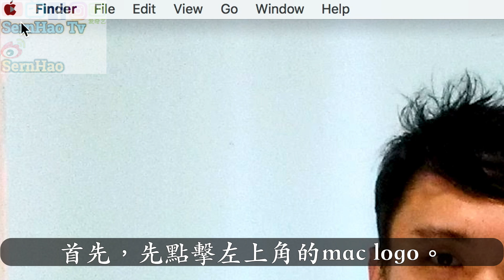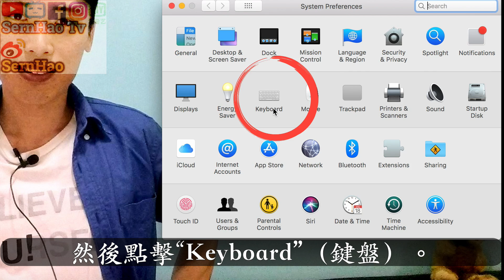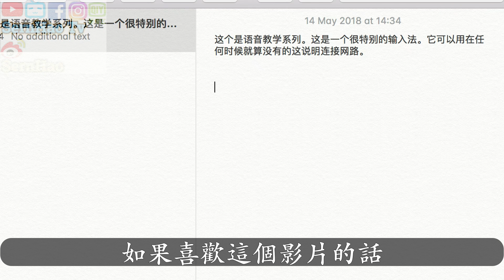MacBook Pro 教學-41：如何通过使用語音在 Mac 上輸入文字！mac os 使用 技巧 教學| SernHao Tv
今天要和你分享的是：如何在mac使用語音輸入法！
也就是說，通過說話的方式，來輸入文字。厲害吧！

00:00:15 不知道你有沒有遇到這樣的情況，
當你在電腦前，輸入著你剛剛想到的靈感時，
突然就忘了接下來有輸入什麼了。
而且，怎麼也想不起。

所以，如果能夠通過，說話的方式，或是語言的方式，
輸入文字的話，
是不是可以解決這樣的問題呢？
是不是想知道怎麼弄呢？
SernHao Tv會一直更新關於：
MacBook 和 macOS的實用技巧。
如果你對這方面感興趣的話，
歡迎你訂閱和關注SernHao Tv。

00:00:51 第一，就是如何開啟語音輸入法。
首先，先點擊左上角的mac logo。
選擇“System Preference”。
然後點擊“Keyboard”（鍵盤）。
在選擇“Dictation”（聽寫）。
要開啟它，只要按“On”，就行了。
要關閉它的話，就按“off”。

另一個要開啟它的方法，就是按“fn” 鍵，兩次。
這裡點選“Ok”，它就會開啟了。

00:01:21 第二個，這語音輸入法，除了支持英文和中文之外，它還支持其他語言。
打開“language”（語言）的選項。
選擇“Customize”（定制）。
在你要的語言旁邊，打個勾勾。
再按“Ok”。它就會開始下載了。

00:01:36 這裡，我們就來測試+使用語言輸入法。
我們可以在任何能輸入文字的地方，使用語音輸入法。
打開語音輸入法，只要按“fn”兩次就可以了。
如果我們要轉換其他語言的話，
只要點擊中間這個，
然後，選擇其他語言，就行了。

00:01:55 -測試 ing-
這個是
語音教學系列
句號（。）
這是一個很特別的輸入法
句號（。）
它可以用在
任何時候
就算沒有的
就算沒有連結網路
句號（。）
下一行
下一行
如果喜歡這個影片的話

00:02:39 當然，這個語音輸入法並不完美。它會有以下幾個問題。
第一，它偵查（/反應）的比較慢。
第二，它有些字不標準。所以，有些地方，我們需要手動更改。
第三，它不會自動填寫“標點符號”。
所以，我們必須通過語音的方式，
來提醒它，要放什麼“標點符號”。

在Apple官方里，它有個列表。
我會把連結，放在下面的說明文。

雖然，它有這些不完美。
可是，已經能夠大大的提高我們的工作效率了。

00:03:11 對了，還有一點我覺得蠻實用的，就是：
它能夠在沒有網絡的情況下使用。

Ok，以上就是我要和你分享的：
MacBook 和 macOS的使用小技巧。
很高興你能夠看到這裡，

如果你覺得以上的分享，對你有所幫助的話，
歡迎你給我個讚，也分享給你的朋友。

如果你有什麼實用技巧/app；
或者你在使用mac上遇到什麼問題的話，
歡迎你在下方留言，分享給我。

那麼，我是SernHao。我們下個影片見！Bye～

===推薦===
1）MacBook Pro 教學-40：如何一秒鐘去雜音/噪音(noise reduction)！mac os 使用 技巧 教學| SernHao Tv
2）mac 教學-01：macbook 入門。给刚从Windows轉來或刚接触macOS的朋友。蘋果電腦 / macbook pro 教學 / macbook 使用技巧
3）該買Mac還是iMac? 三分鐘告訴你蘋果電腦怎麼分 (適用Apple購買新手) by 電獺少女-女孩的科技日常